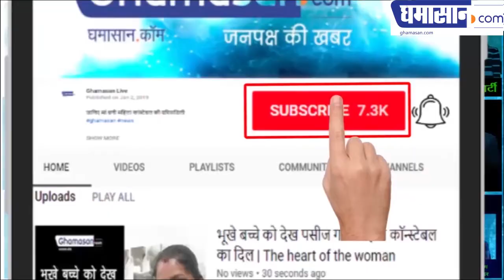Sushil Doshi Radio Commentary || Padmashree हिंदी कमेंटेटर Sushil Doshi से बातचीत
हिंदी कमेंट्री को पूरे विश्व में स्थापित किया Sushil Doshi जी ने! 50 साल से लगातार हिंदी कमेंट्री कर रहे हैं सुशील दोषी जी! नेहरू स्टेडियम में सुशील दोषी के नाम पर एक कमेंट्री बॉक्स स्थापित किया गया है! पद्म श्री सुशील दोषी इंदौर के गौरव हैं